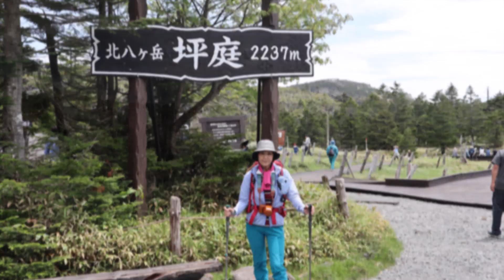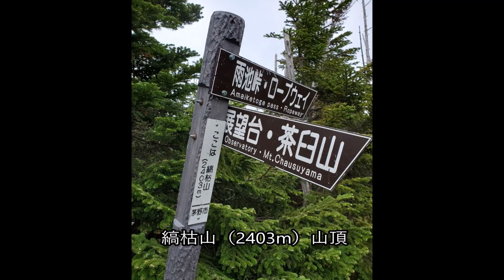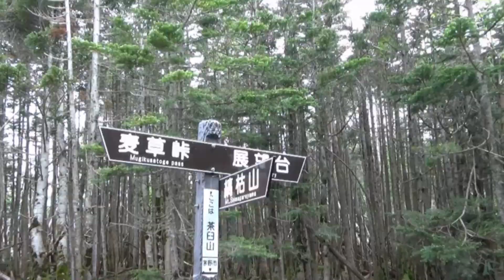「縞枯山、茶臼山」2020-6-27